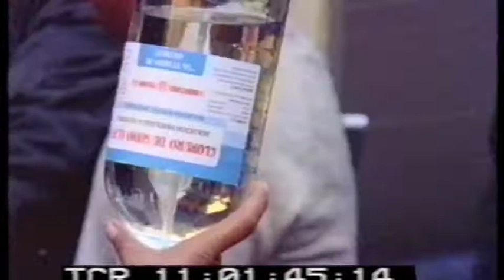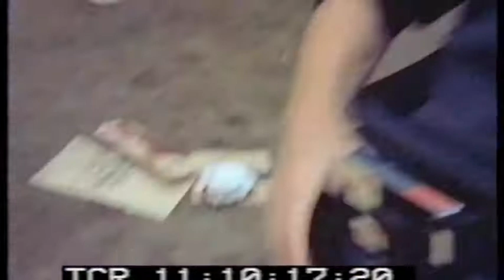Robert Epstone in Machu Picchu Attack 1991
MACHU PICCHU ATTACK 1991 part of Pacha Mama's initiative. Robert Epstone together with a BBC film crew were filming to expose the drug barons and deforestation issues in Peru to present to the Earth Summit in Rio. See here Robert and survivors after being rescued lifted onto President Fujimori's private army helicopter to hospital in Cusco following the early morning attack by the ‘Shining Path’ terrorists ('Luminoso') during filming of the BBC documentary. The film was scheduled to be shown at the 1991 Earth Summit in Rio.
The terrorists had commandeered a train engine sending it down a narrow railway track, on the Maccu Piccu mountainside cliff edge, smashing head on into Robert’s small rail vehicle. Luckily for him and the rest of the survivors it didn’t force them over the edge down the ravine but forced the vehicle back along the track at high speed killing six of them. The London Times reported Robert as being killed that day!  He was later hospitalised first in Miami and later in London, suffering multiple broken ribs, damage to his right leg and ankle needing to walk on crutches for some months, cuts and bruises, and severe loss of memory for several weeks.

the terrorists sent a train engine down the narrow rail track, on the Machu Pichu mountainside cliff. edge, smashing head on into the team's tiny rail vehicle! Luckily for our survivors, Robert included, it didn’t force the team over the edge but forced it back along the track at high speed sadly killing six of the team. The London Times reported Robert as killed that day! Robert suffered broken ribs, an infected leg narrowly avoiding amputation in London after hospitalisation in Miami and then London. Robert suffered loss of memory for around six months.